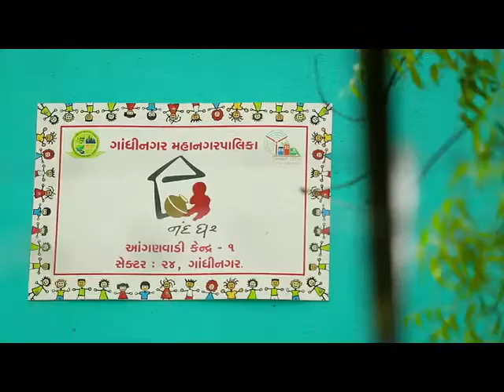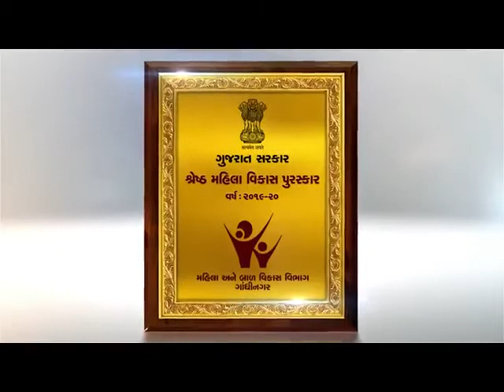Rashtriya Swachhta Diwas- 2nd October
મહિલા અને બાળ વિકાસ વિભાગ દ્વારા “ આંગણવાડી, સેજા કચેરી અને બ્લોક ઓફિસના નવનિર્મિત ભવનોનું ઈ-લોકાર્પણ અને ઈ-ભૂમિપૂજન, નંદઘર ઇન્ફોર્મેશન ટ્રેકિંગ એપ્લિકેશનનું લોન્ચિંગ, રાષ્ટ્રીય સ્વચ્છતા દિવસ નિમિત્તે હેન્ડ વોશિંગ કાર્યક્રમ તથા રાજ્ય કક્ષાના માતા યશોદા એવોર્ડ વિતરણ કાર્યક્રમ “